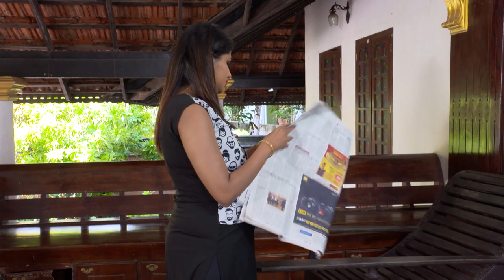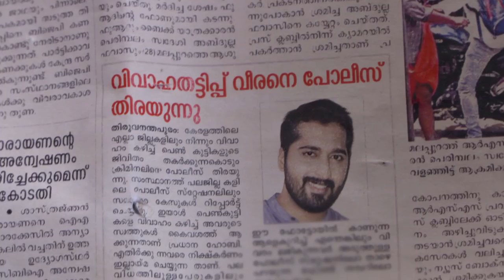STAR BHARYA 606 TD 17 05 2018 REV